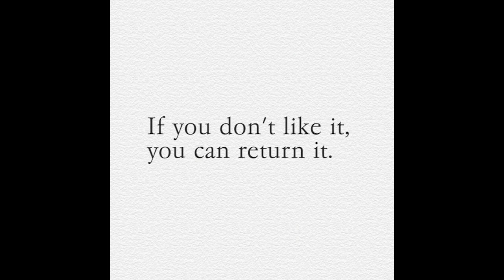"It's 'Crazy' to Put Jewelry in a Vending Machine"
Our vending machine is spending the summer in the garden of @thewilliamvale hotel in Brooklyn. This is the video that plays when someone decides to “learn more” before they shop the machine. Or simply play with the machine. You can too.
Tip of the hat to @andrewleeimaging for the video, @makeupbymichele for looking glowy versus glowering and the amazing team at The William Vale who said yes when it would have been much easier for them to say no. And the MAJ team. You guys make it look so easy! And I ❤️ you all.